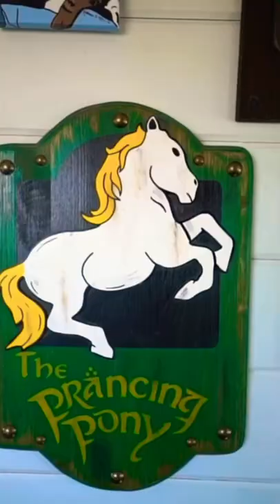Enchanting tiny home bus - desert meets the Shire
Magical music by Miss Mary Lou welcomes you to her cottage tiny home on wheels. Full tour

Mary Lou & Jacob's DIY shuttle bus is called The Prancing Pony after their love of the Lord of the Rings. It's very much a Hobbit hole-inspired tiny house on wheels. ✨

New to our Channel? Welcome! We are Alexis and Christian, the creators behind Tiny House Expedition. 🚚🏡💨 After falling in love and building our 130 sqft tinyhouseonwheels, we hit the road to explore the tiny house movement. Brief backstory

👉🏡 Every Friday: TinyHome Tours & Stories